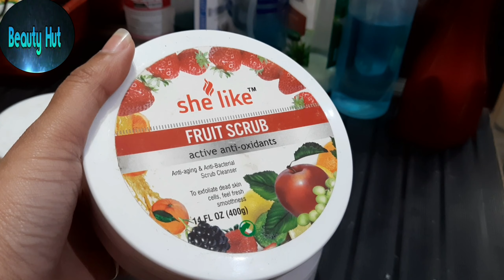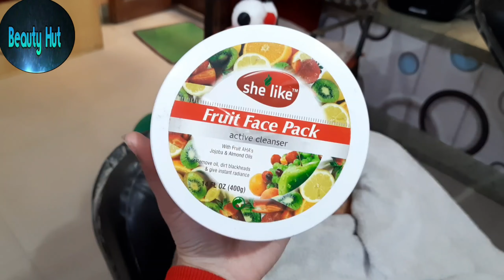Fruit Facial Review & Live Demo 🔴 || How to do Fruit Facial || Beauty Hut